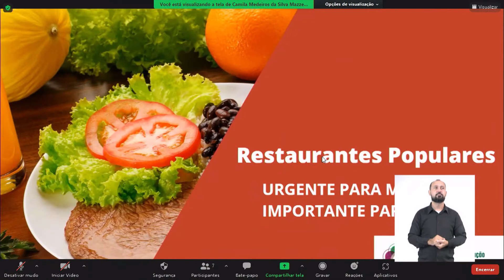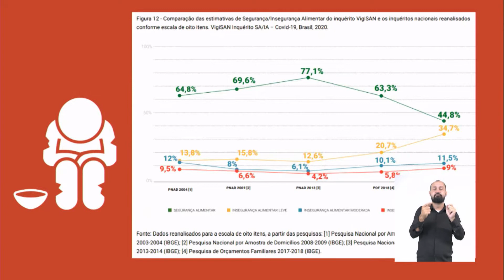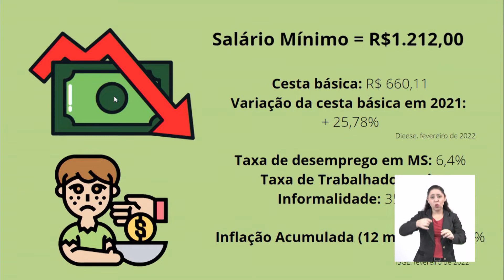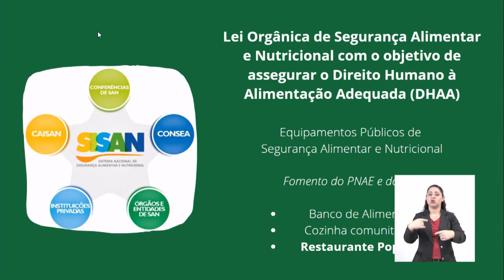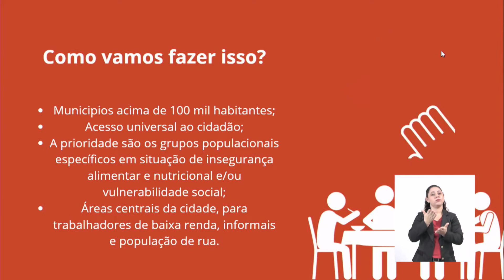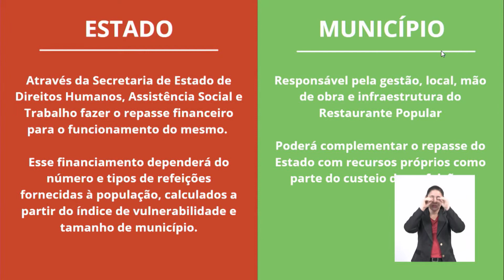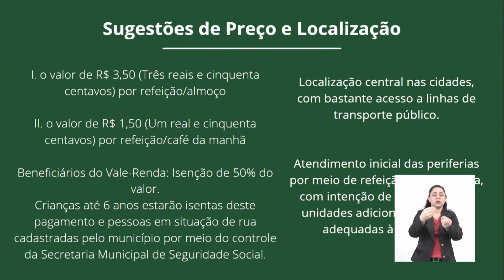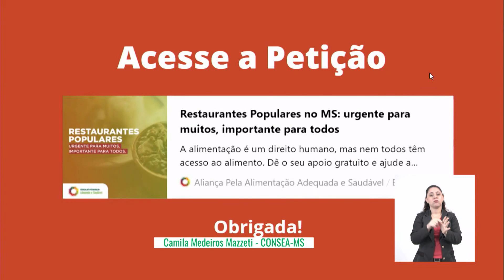Criação de Restaurante Popular em debate na ALEMS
ASSEMBLEIA EM DEBATE 06_2022